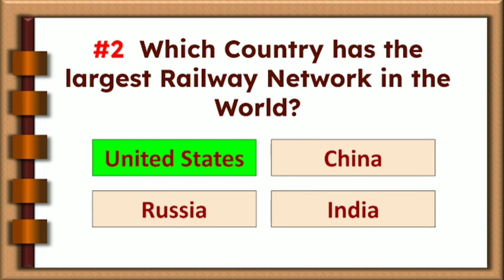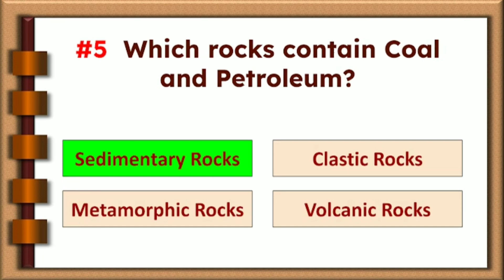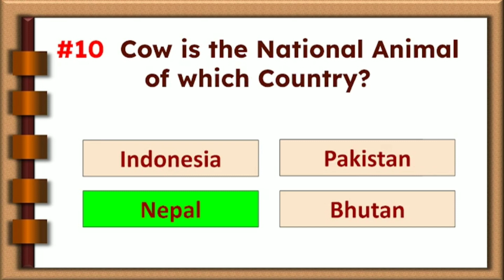Mixed GK Quiz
Hello Friends! This video is on Mixed GK Quiz! There are many Informative Q&A in This video, so watch till the end!!!